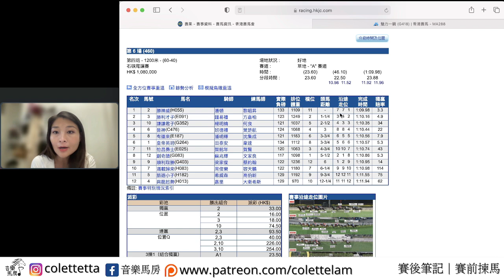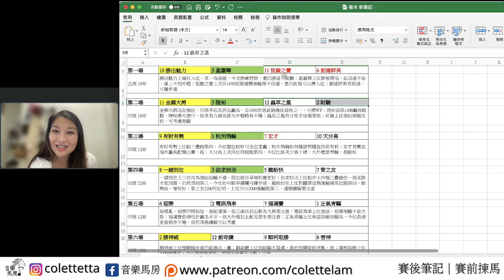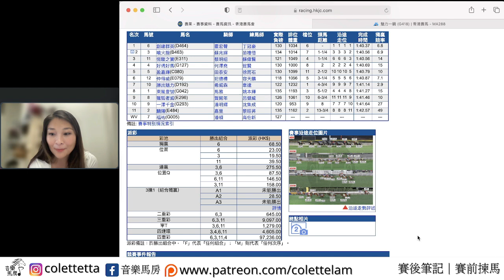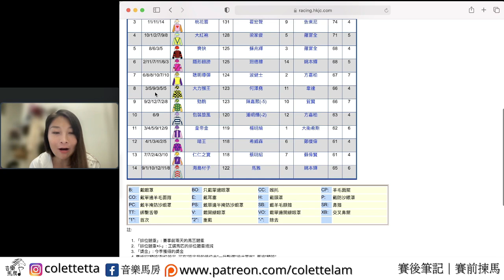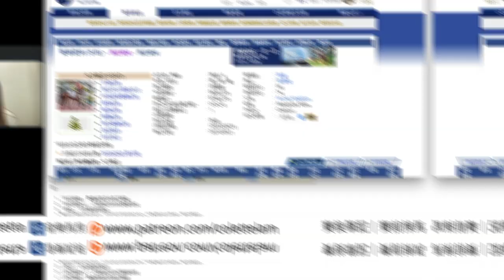【賽前揀馬】04-03-2023及【賽後筆記】01-03-2023｜沙田4泥6草B＋2跑道 第10場｜加入Patreon專屬優惠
課金支持：轉數快｜香港支付寶｜Payme：55618003